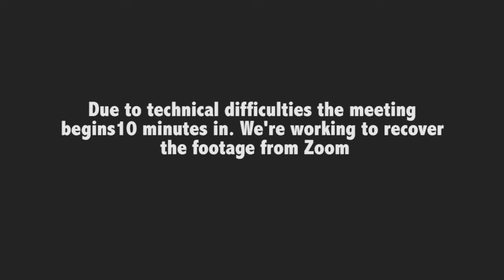School Committee Meeting - April 9, 2020